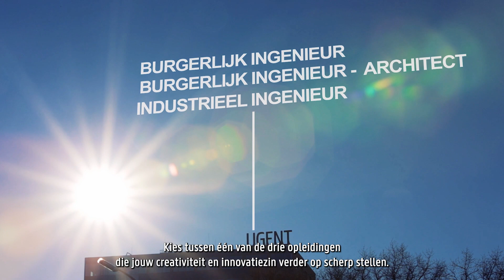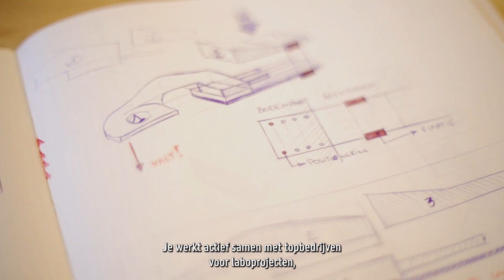Waarom studeren aan de faculteit Ingenieurswetenschappen en Architectuur UGent?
Droom je ervan om mee te bouwen aan de wereld van morgen? Aan onze faculteit kies je voor de opleidingen burgerlijk ingenieur, burgerlijk ingenieur-architect of industrieel ingenieur. Welkom!